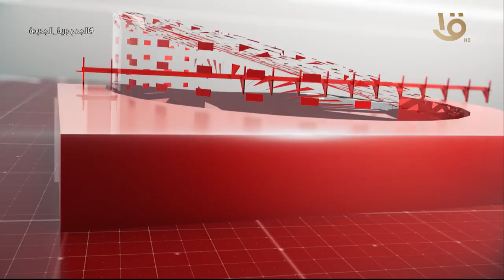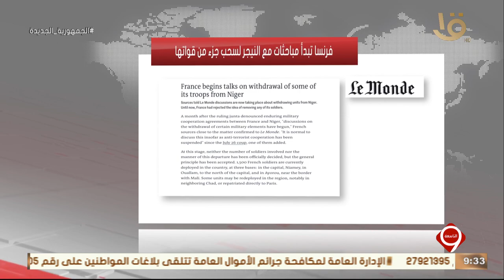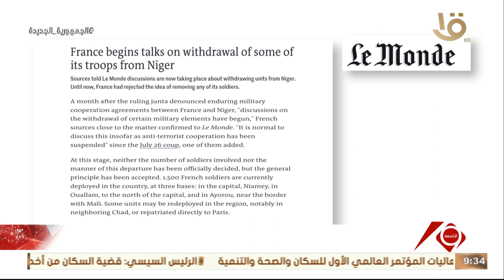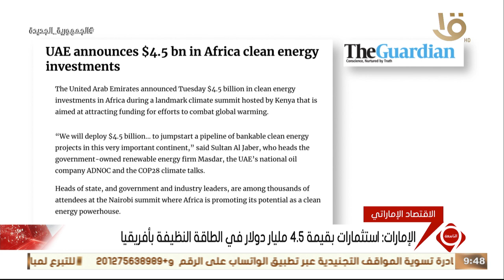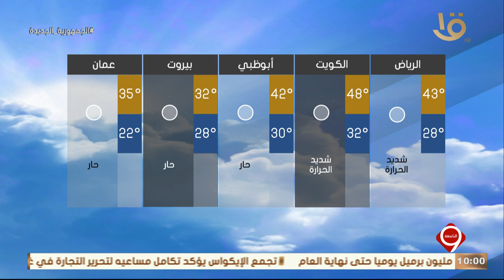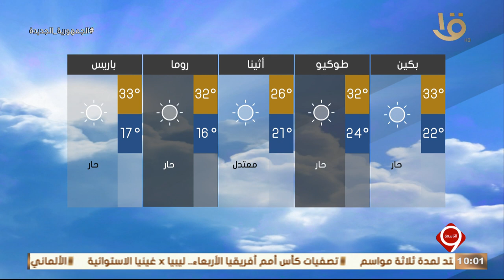نشرة التاسعة | متابعة لأهم الأخبار السياسية والاقتصادية محلياً وعالمياً كاملة 5-9-2023